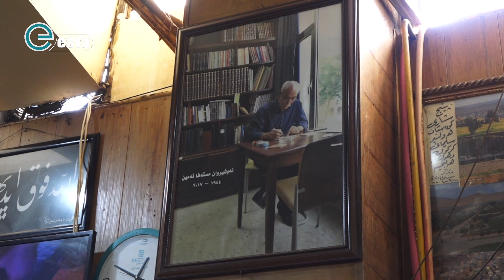ڕاى هاوڵاتییانى سلێمانى سەبارەت بە ساڵیادى دروستبوونى گۆڕان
EstaMediaNetwork